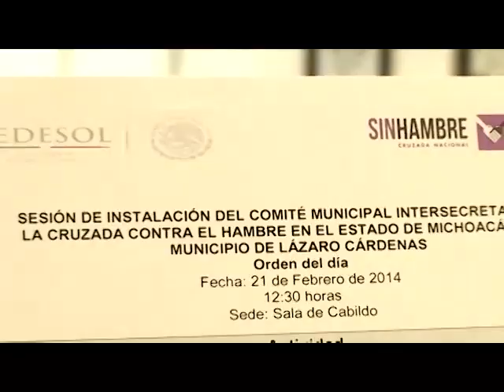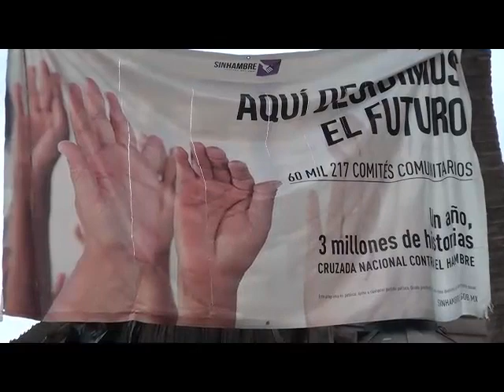Comité de Cruzada contra el Hambre sesionará la próxima semana en Michoacán